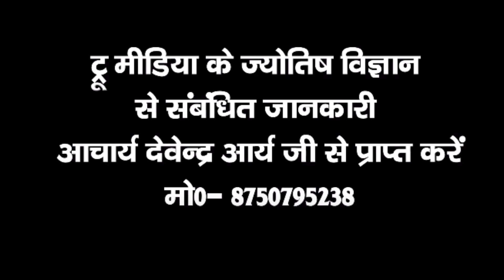पित्रपक्ष में ये दो सब्जी मत खाना- पित्र हो जायेंगे नाराज- Acharya Devendra Arya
written consent.